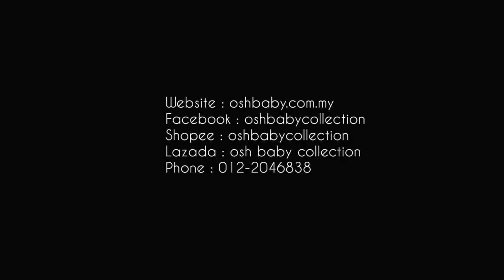Elastic Soft Practice Self-training Pingpong Equipment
OUR RETAIL SHOP ADDRESS : 11, JALAN KASUARINA 4, AMBANG BOTANIK, KLANG 41200 SELANGOR, Malaysia.